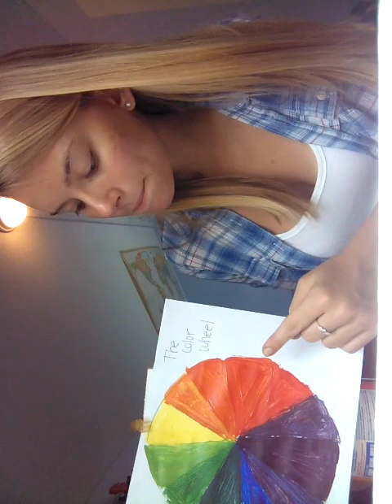ASL Academic Project Video